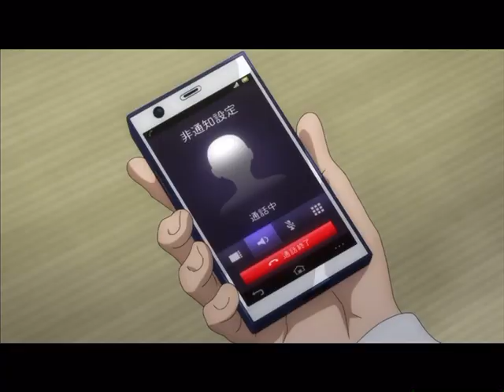Tomodachi game clip